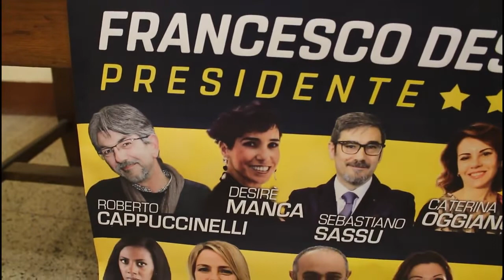M5S, si presentano i candidati alle Regionali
Intervento di Nadia de Santis